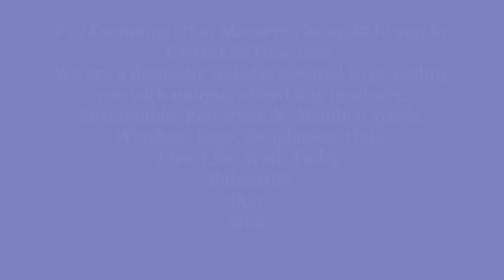Meditation. Fall: UrbanLifeTime.com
A domestic website devoted to providing unique, affordable, sustainable, eco-friendly goods, watches, bags, sunglasses, hats & more. Shop.